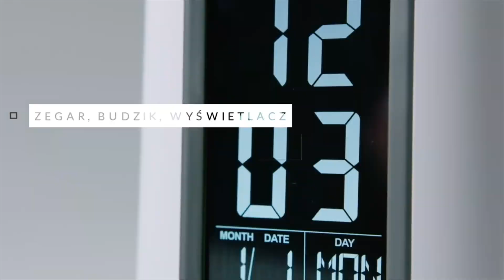Lampka biurkowa z wyświetlaczem LED ACTIVEJET TECHNIC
Activejet TECHNIC to stylowa i niezwykle funkcjonalna lampka biurkowa, której nowoczesny styl i efektowne wzornictwo doceni każdy, kto ceni sobie połączenie unikalnego designu i wysokiej praktyczności. Wyposażona w wyświetlacz LED który informuje o aktualnej: godzinie, dacie, temperaturze. Lampka zapewnia również możliwość ustawienia budzika.